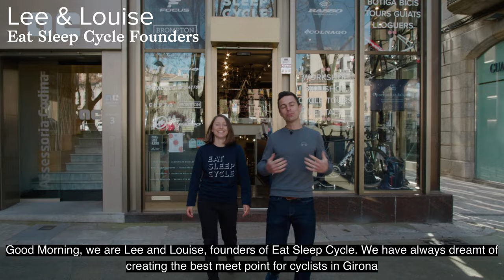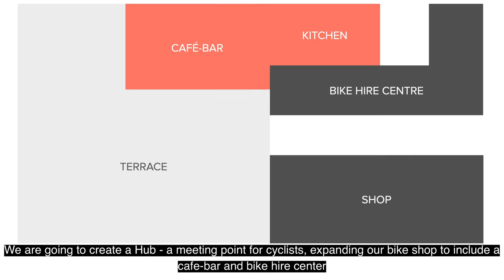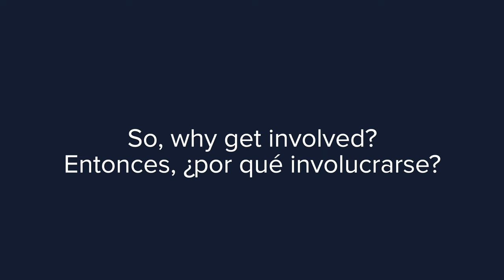Help Us To Create the Ultimate Hub for Cyclists in Girona!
We want to open a café & dedicated bike hire center next door to our existing bike shop. The café will serve fairly priced specialty coffee as well as locally sourced food & drinks designed to fuel cyclists & non-cyclists alike throughout the day. We'll run events, host product launches, screen bike races & share awesome cycling experiences. This will be a space for local people & visitors alike.

To make the project a reality we'd really appreciate your support. We're launching our crowdfunding campaign on Verkami on 19th May 2021 at 14:00. Head over to our webpage to sign up to receive more information about the project!